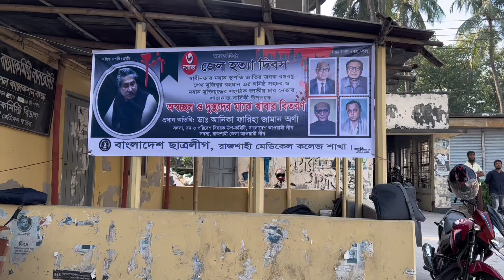৩রা নভেম্বর জেল হত্যা দিবসে শ্রদ্ধা নিবেদন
৩রা নভেম্বর জেল হত্যা দিবসে জাতীয় চার নেতার অন্যতম আমার দাদু শহীদ এ এইচ এম কামারুজ্জামান হেনা'র সমাধীস্থলে শ্রদ্ধা নিবেদন সহ দোয়া এবং মানবভোজ বিতরণ করা হয়।